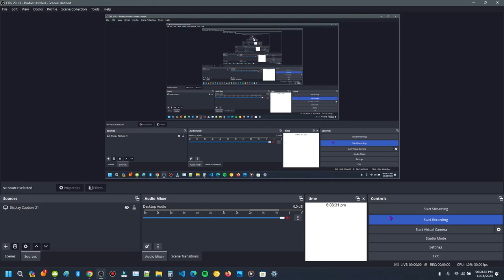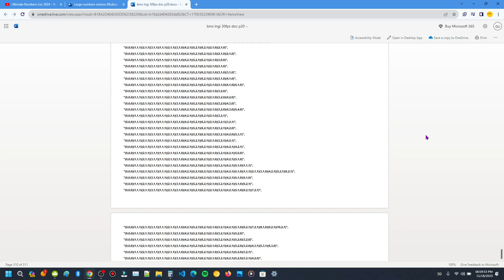BMS LNGI 30FPS volume 20, raw-recorded footage & full doc.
"doc" is short for "document".